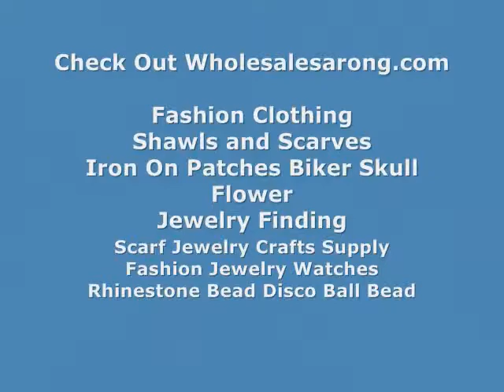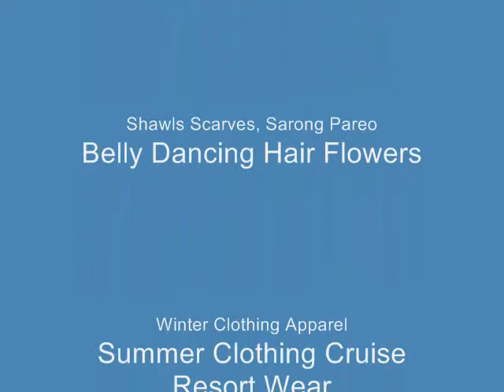buy fashion jewelry online crystal rings WholesaleSarong.com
USD$1 each
Product code: ring29
rhinestone crystal fashion rings in silver tone
mixed sizes between 6 to 10, assorted colors randomly picked by our warehouse staffs

wholesale jewelry wholesale crystal rings
boho jewelry wholesale crystal rings
wholesale women clothes rhinestone rings
cheap fashion jewelry rhinestone rings
costume rings rhinestone rings